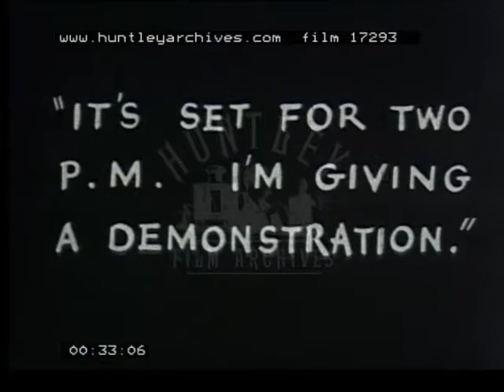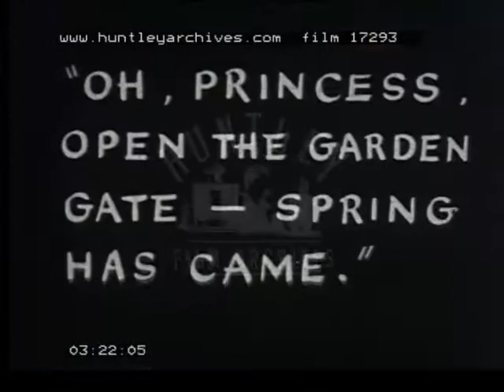Mickey McGuire, 1920's - Film 17293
Mickey McGuire ( a young Mickey Rooney) and his gang. Gang of children. Children's adventure comedy.
A Professor is to give a demonstration of his bomb at 2 p.m.
Mickey is playing Chief Detective.  The boys find laughing gas and ether bombs and all end up flying round the room and laughing, including the dog.
The big bomb for the demonstration is thrown to the dog and the children have to get away from the dog before it goes off.  Every time they think they've lost him he appears. Then they see a dog catcher who ends up catching the dog for them but sees the clock on the bomb and looks at his watch.  He moves the time on the bomb to match that on his watch.  The bomb goes off!